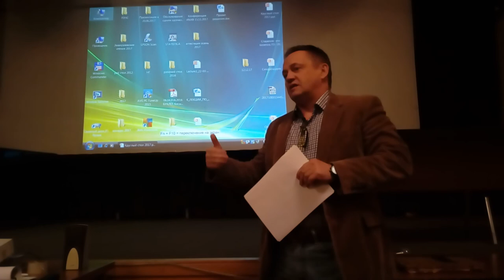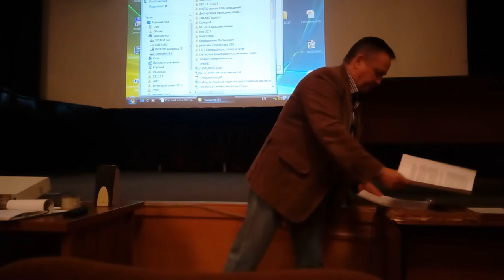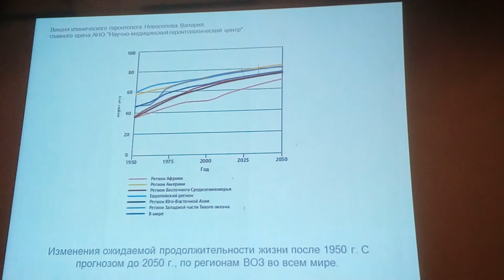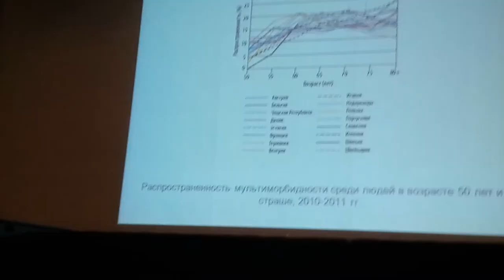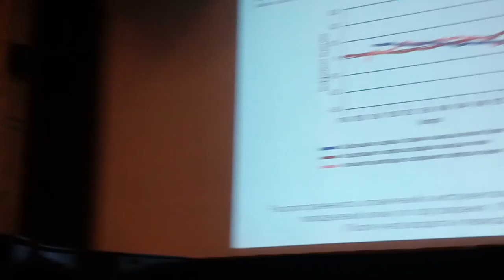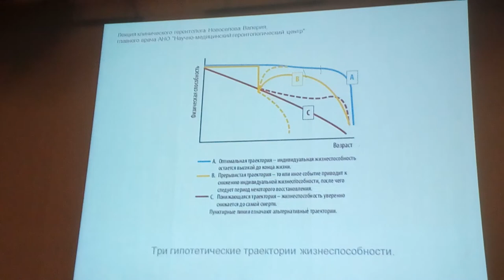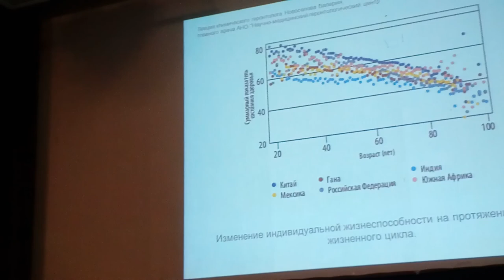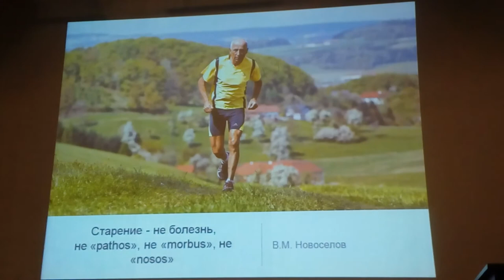Старение - это болезнь? Доктор Валерий Михайлович Новосёлов. ИБХФ РАН 19.12.2017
Круглый стол на тему "Старение - это болезнь?" прошёл в ИБХФ РАН 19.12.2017
Доклад доктора Валерия Михайловича Новосёлова.